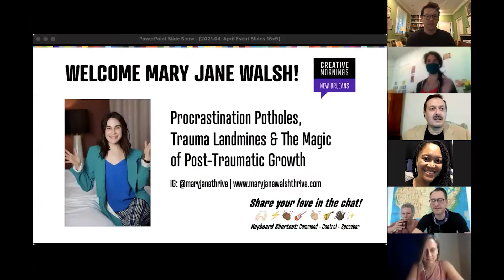Mary Jane Walsh: Mary Jane Walsh speaks on Procrastinate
Mary Jane Walsh at CreativeMornings New Orleans, Apr 30, 2021. Free events like this one are hosted every month in dozens of cities. Discover hundreds of talks from the world's creative community